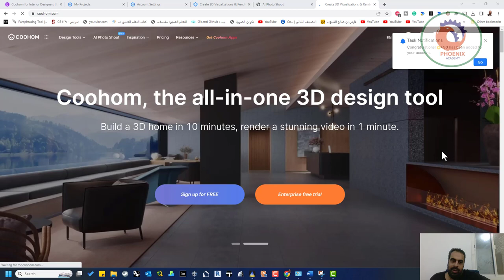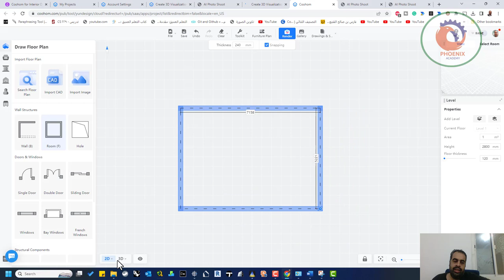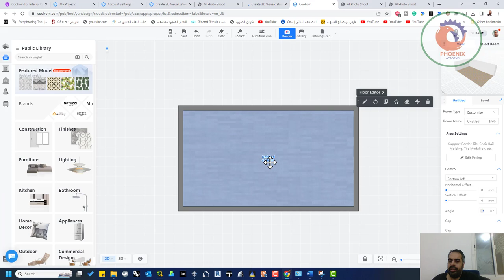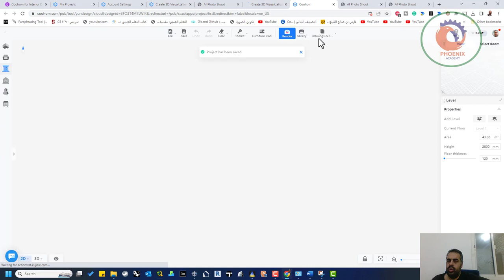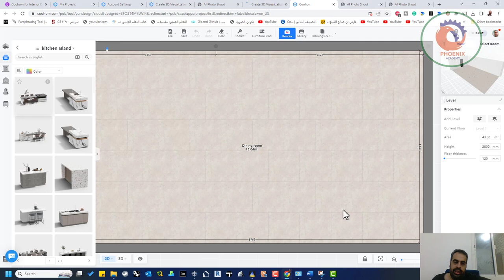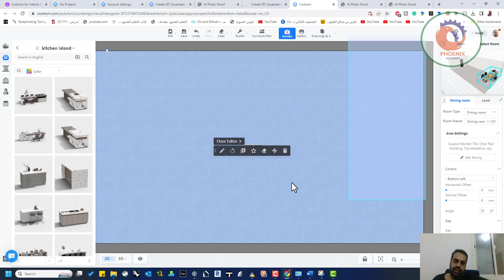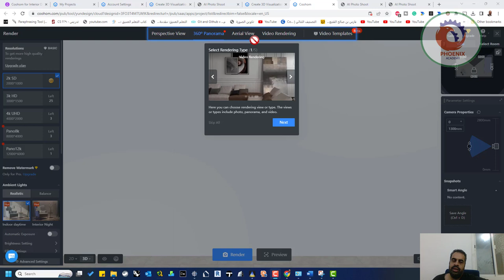مقدمة لاسرع برنامج لرسم التصميم الداخلي 3D و عمل ريندر احترافي Coohom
نشرك للمقطع هو اكبر دعم ممكن تقدمه لي ...

❤️ روابط التواصل
✅ انستجرام